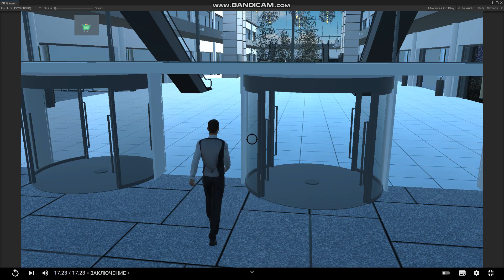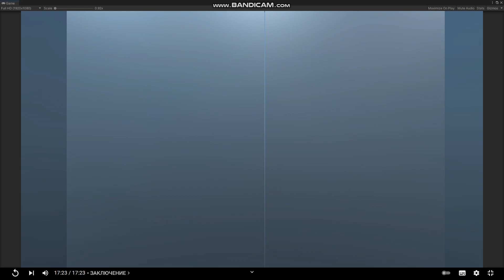3D Elevator Model Demo | Elevator Simulator Design | The Elevator Game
3D Elevator Model Demo | Elevator Simulator Design | The Elevator Game

Unity 3D elevator mall design and development by BLW TECH.  This is virtual shopping mall game project based on digital human avatar. It is developed based on unity and unreal engine.